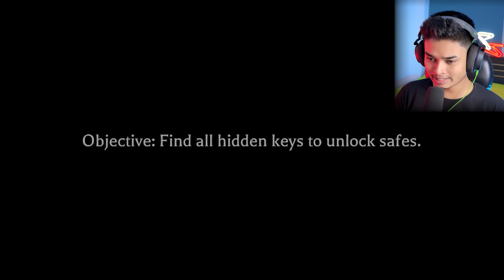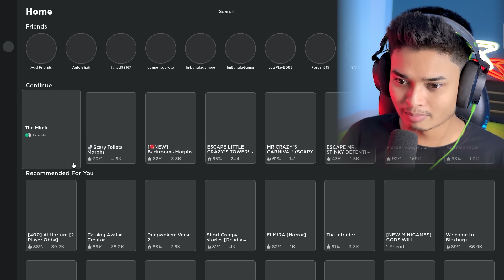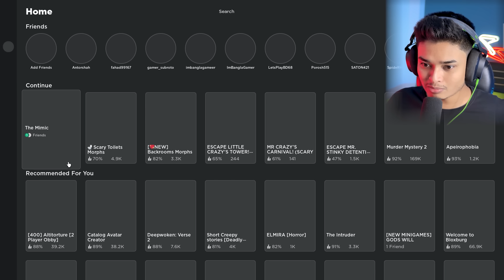The Mimic in ROBLOX is Scary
ROBLOX: The Mimic